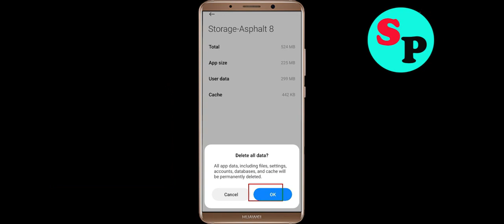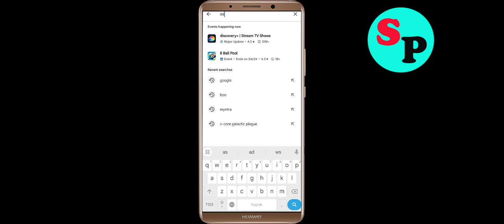Fix Asphalt 8 App Not Working / Loading / Not Open Problem Solutions in Android Phone